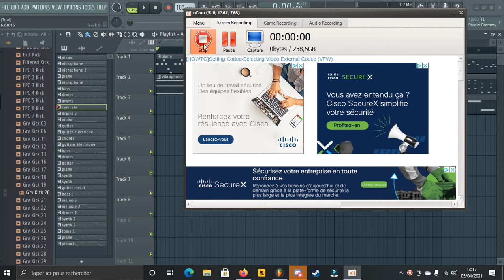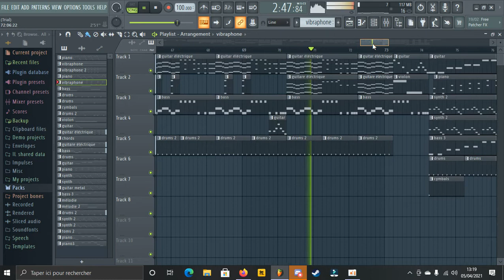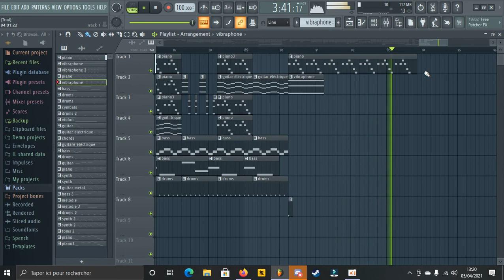TheFatRat - Windfall ( FL Studio )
nouvelle vidéo toujours sur le même artiste mais sur une autre musique